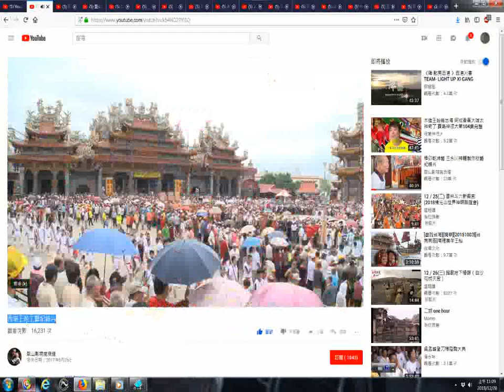推薦 西港王船工藝紀錄片 繞境前一天先到鹿耳門天后宮請媽祖 陣頭含安定海寮普陀寺的八美圖